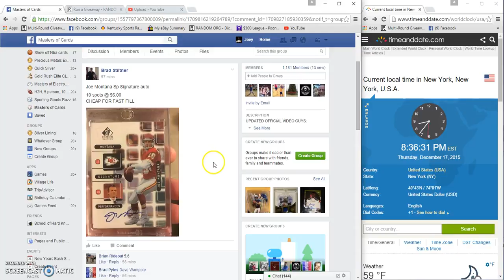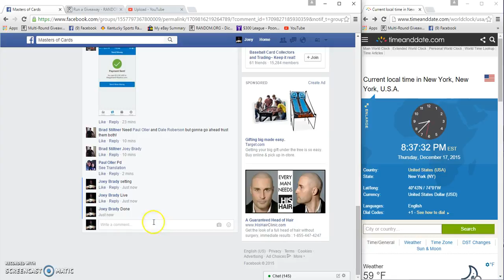Brad Stiltners Joe Montans SP auto